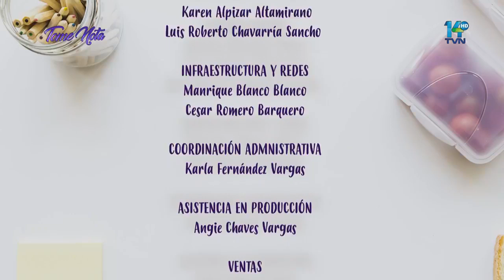Tome Nota, celebramos con hermoso maquillaje nuestra anexión de Guanacaste.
Emprendimientos en la zona norte de Costa Rica.